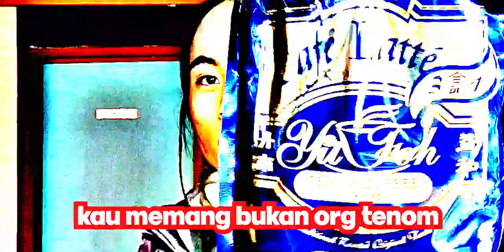UMS - APK (UW00302) - Product Review 2020 (Yit Foh Tenom Coffee)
Kepada sesiapa yg "Pencinta Kopi" jgn lepaskan peluang utk cuba kopi Tenom ini.

Name : Bryenavel Matthew
Matric No. : BK19110300
Lecturer : Dr Chiew Tung Moi
Section : 5
Group : 7 (Smeraldo Collection)